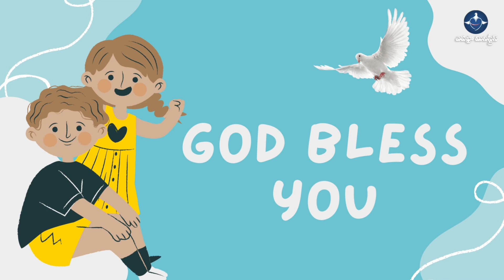Devuni Sparsha Sunday School Story |12-03-2023 Kids Story | Pray about Everything |Epaphras Ministri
Epaphras Ministries Hyderabad.

Join Telegram For Daily Promises